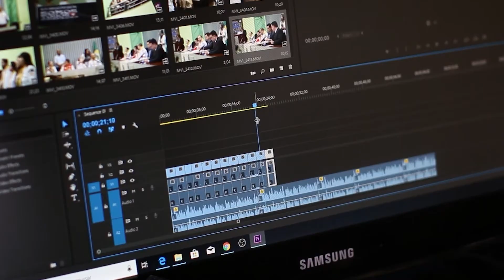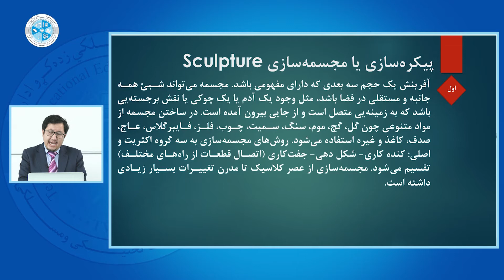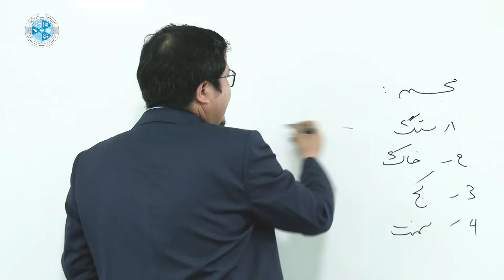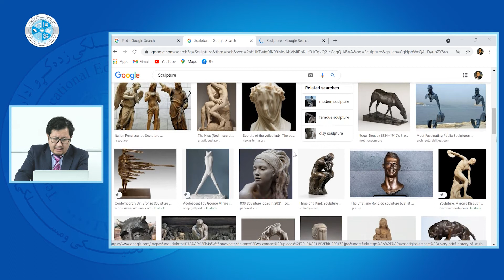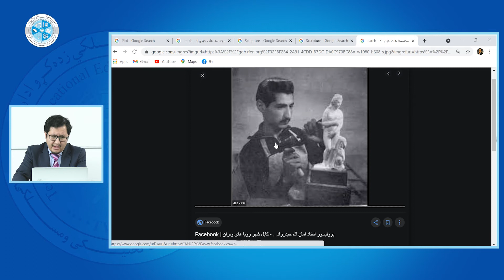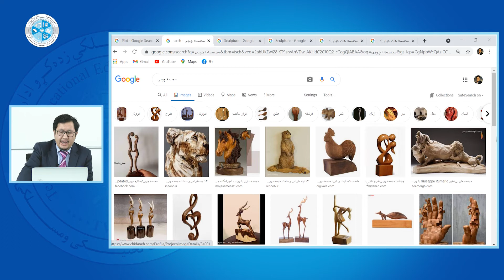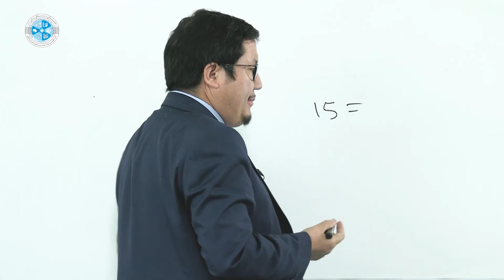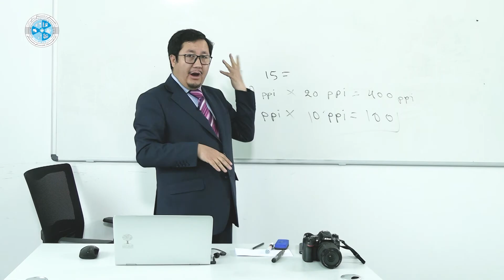Graphic Design – Lesson 07 | Point – طراحی گرافیک – درس هفتم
رشته: کمپیوترساینس
دیپارتمنت: گرافیک
صنف: سیزدهم
سمستر: دوم
مضمون: طراحی گرافیک
موضوع: Point
استاد: پوهنیار علی امید

Faculty: Computer Science
Department: Graphic
Class: 13th
Semester: 2nd
Subject: Graphic Design
Teacher: Ali Omid